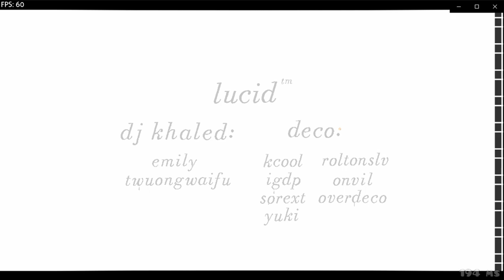lucid [Demonlist VN series #80]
Tui muốn verify level
All of my best achievements! (at current time)